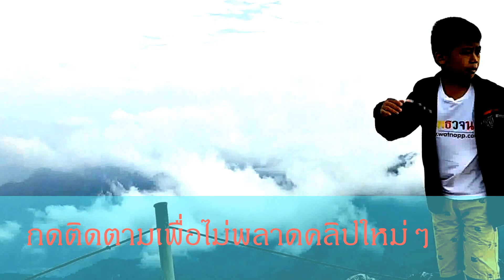วิวสวยๆเส้นทางแม่อาย แม่สลอง แม่จัน ทล.1089 กิ่วสไตร์ ดอยแม่สลอง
วิวสวยๆเส้นทางแม่อาย แม่สลอง ทล.1089 กิ่วสไตร์ ดอยแม่สลอง